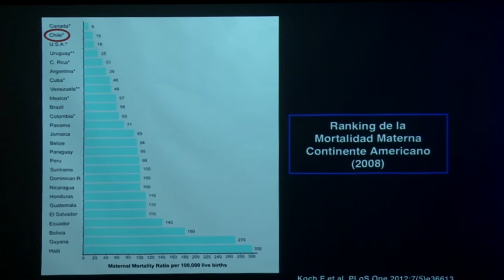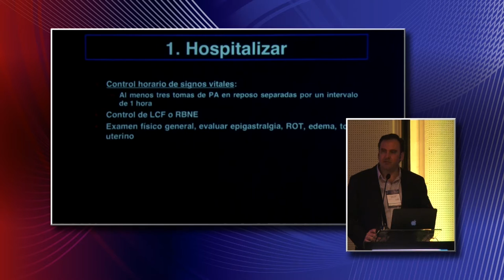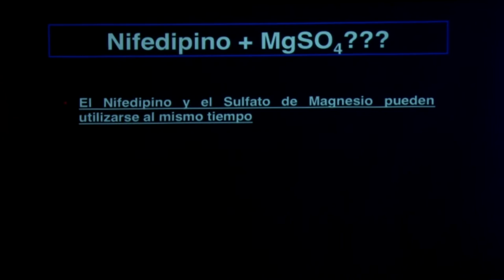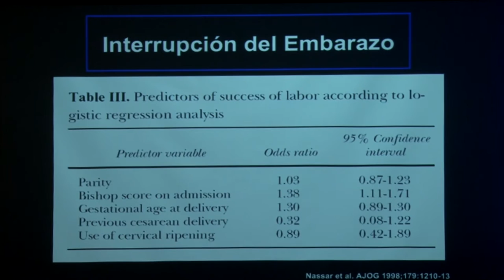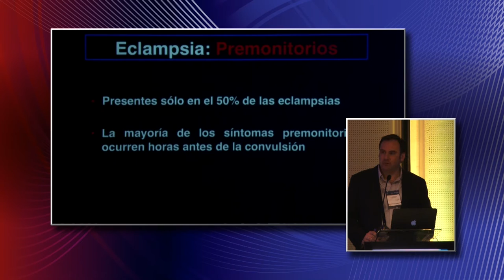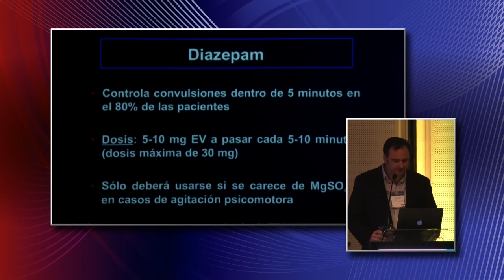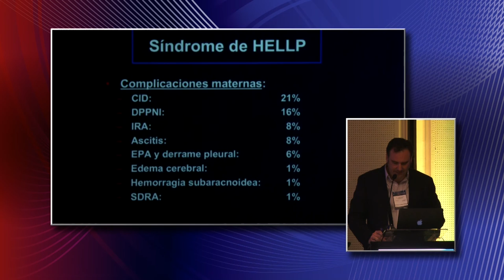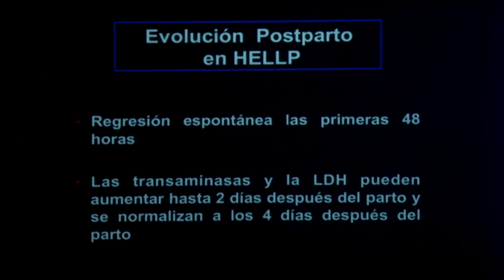CEDIP 2016-10-07 / 12 Dr Juan Pedro Kusanovic